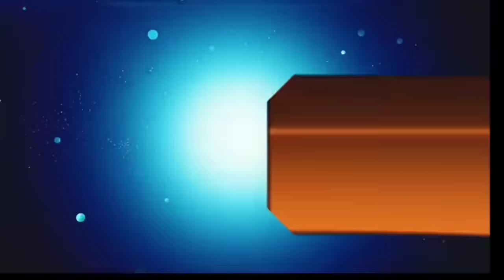आज 20 दिसंबर 2023 झारखंड की ताजा खबर ।। Today Jharkhand News, Jharkhand Breaking News Cm Hemant